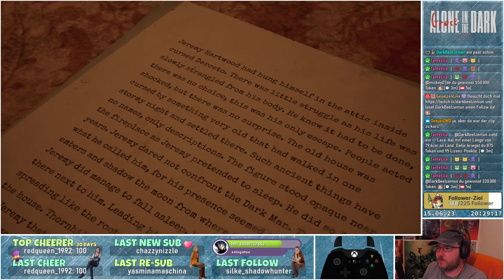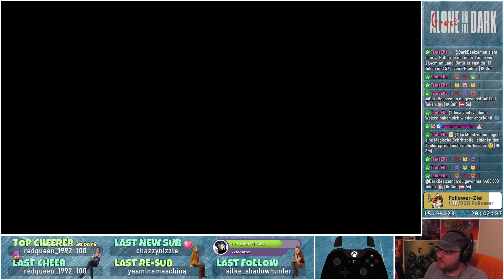Alone in the Dark Prologue (Grace in the Dark)